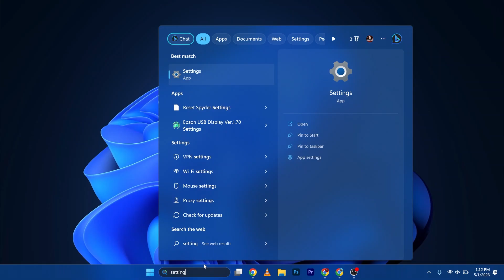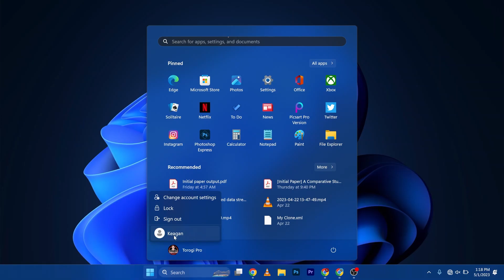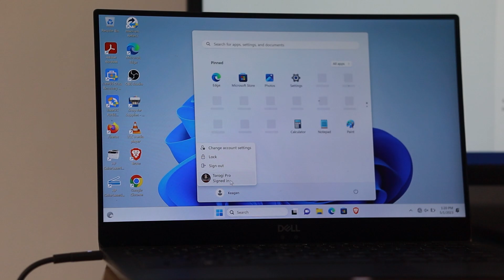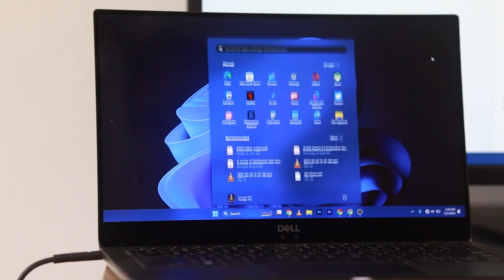How to create Multiple User Accounts in Windows 11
Discover how to create multiple user accounts on your computer, perfect for maintaining individual privacy and custom settings for each user. Whether it's for family members, friends, or coworkers, our guide makes it simple to set up separate accounts, ensuring a secure and personalized experience for every user. 🛡️👤 Join us as we walk you through each step of the process, from initial account creation to adjusting user privileges and permissions. Ideal for home or office use, this video is your key to a more organized and private computing environment on Windows 11. 🖥️

📌 Timestamps:
00:00 - Reasons to create multiple user accounts
00:26 - Accessing the User Accounts settings
00:48 - Adding a new user account
01:11 - Customizing user settings and permissions
01:29 - Switching between user accounts

What you'll learn:

How to access the User Accounts settings in Windows 11
How to create new user accounts with different account types (Standard or Administrator)
How to customize user settings and permissions for added security an privacy
How to manage and delete user accounts as needed
How to troubleshoot common issues with multiple user accounts

Anker USB C Hub 8 in 1
Anker USB C to Dual HDMI
StarTech.com USB 3.0 to Dual HDMI Adapter